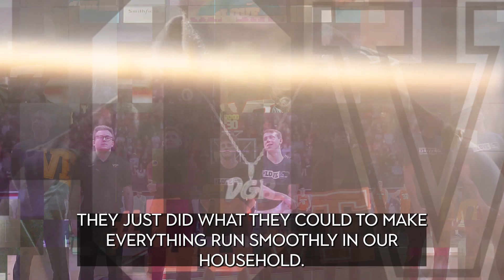LOVE: Men's Basketball first half